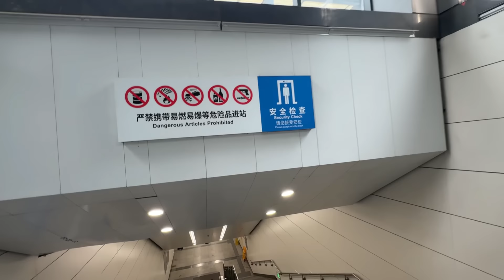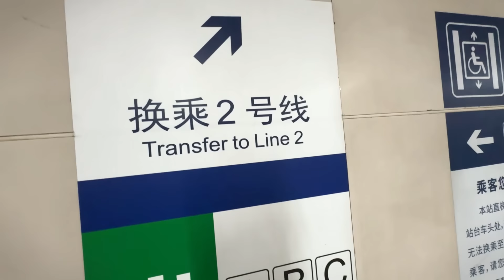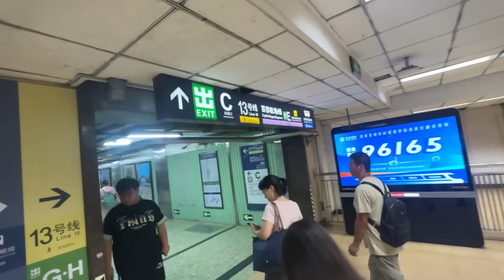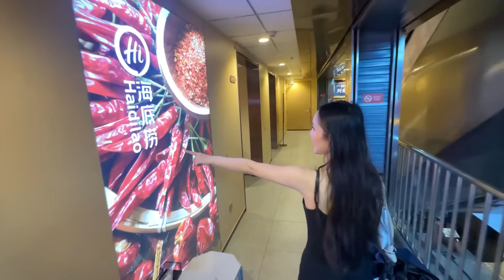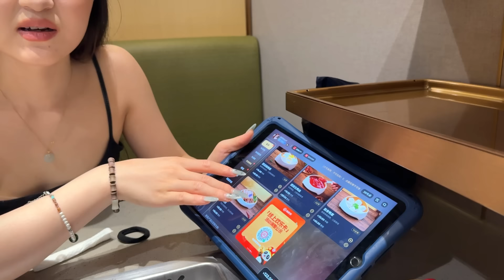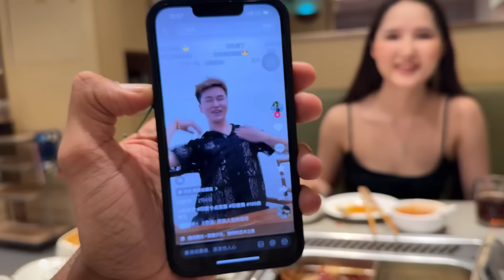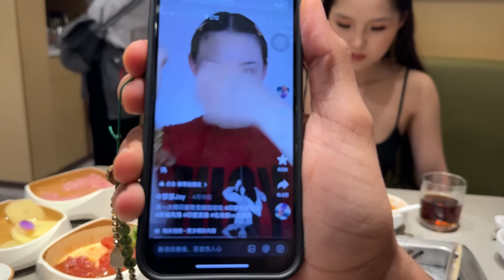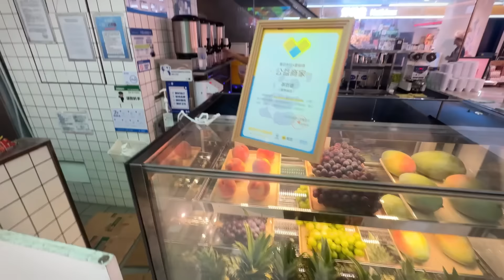BEIJING: Markets, Temples, Transportation & More! 🇨🇳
Discovering Beijing’s Temples, Transportation, and Markets. 🇨🇳